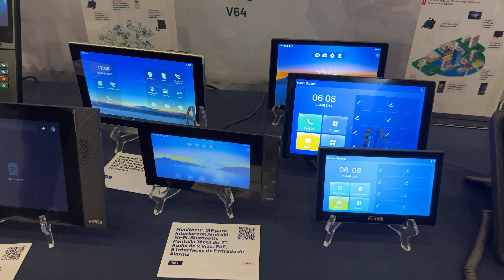Fanvil: Videoporteros IP con Reconocimiento Facial y Monitores Wi-Fi ft. Adrián Chavira